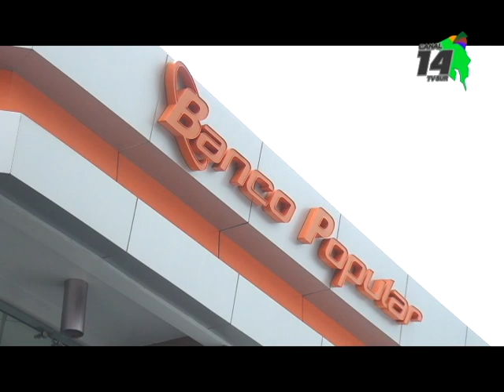Popular Pensiones hizo aclaración sobre propuesta para retiro inmediato del FCL